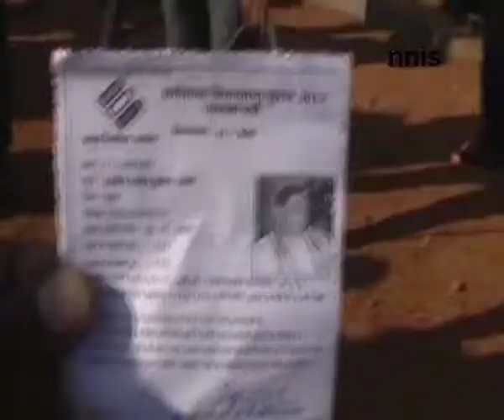First Chhattisgarh Cm Ajit Jogi Cast Vote With His Family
The first Chief Minister of Chhattisgarh Ajit Jogi came with his family to exercise his franchise for the second and final phase of Chhattisgarh assembly elections in 72 constituencies spread across 19 districts of the state.